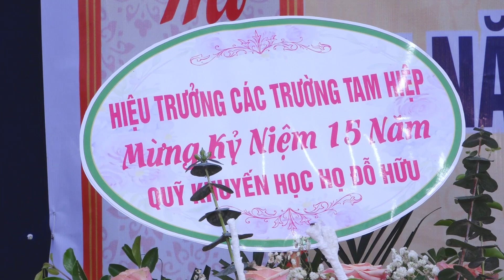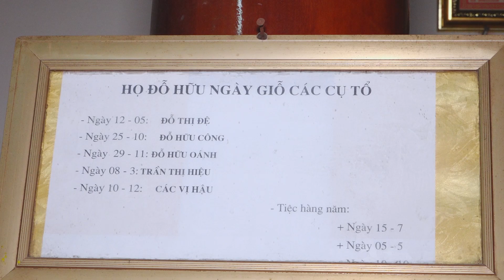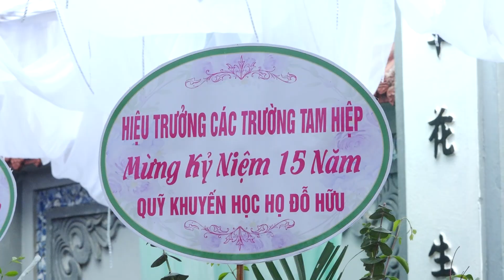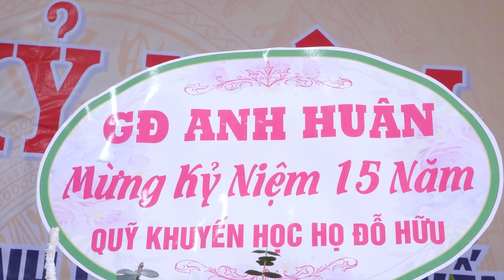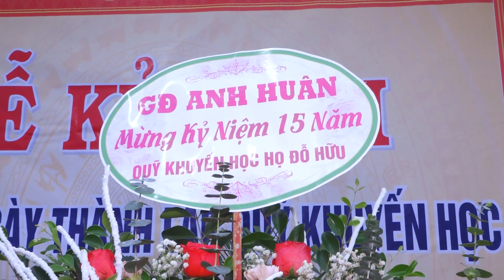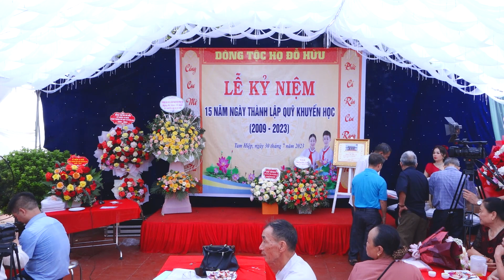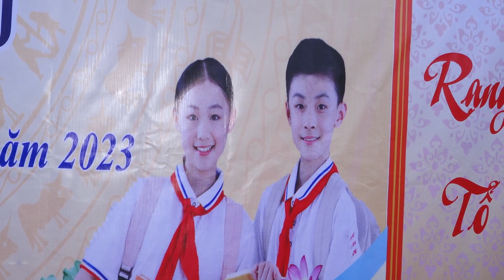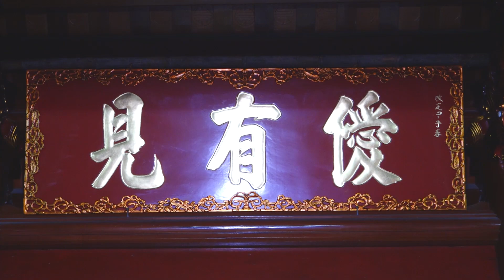DÒNG TỘC HỌ ĐỖ HỮU LÀNG HÒA THÔN KỶ NIỆM 15 NĂM QUỸ KHUYẾN HỌC 2009 -2023